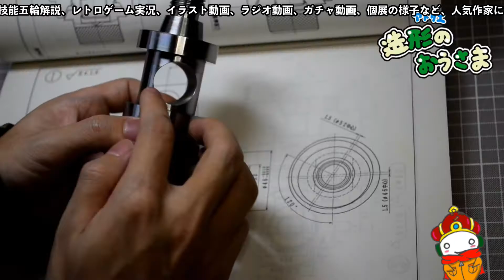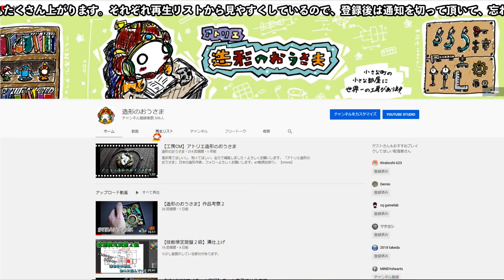【紙・白鯨雑談】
手のひらサイズのオリジナルロボットを製作しています。